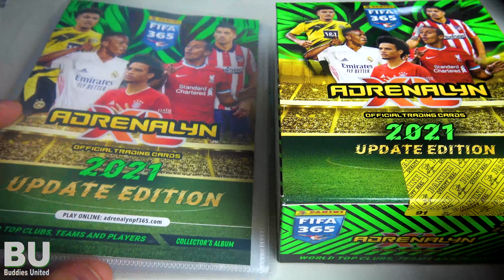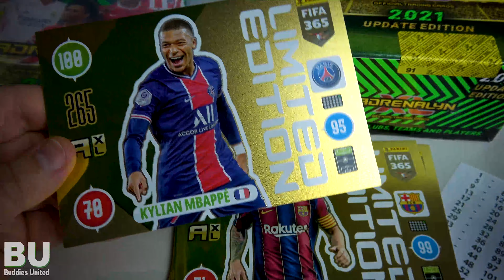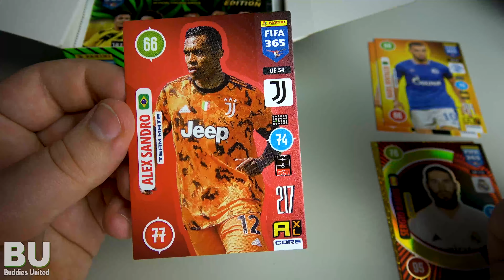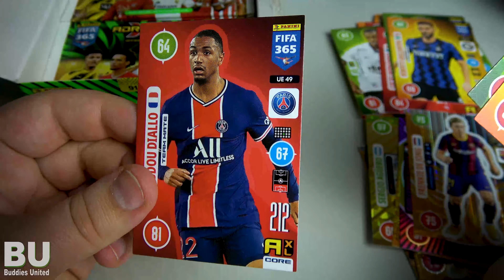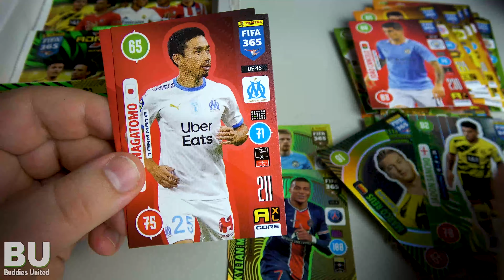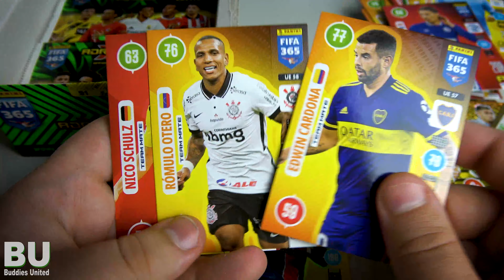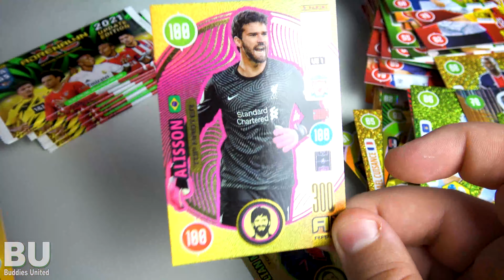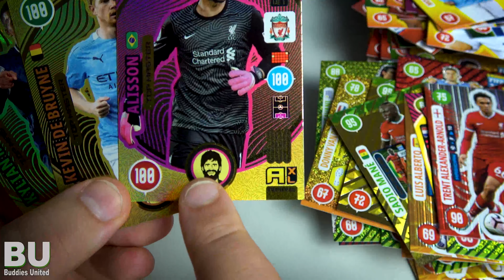*PREMIERE* KOMPLETTES DISPLAY + ALBUM! | Panini FIFA 365 2021 Update Edition | Adrenalyn XL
Vielen Dank an Panini für die Karten :)

Der Super Bowl steht an und Panini hat ein spezielles Super Bowl Bundle! Mit dem Code "NFL55" spart ihr sogar nochmal 5,55€ extra!